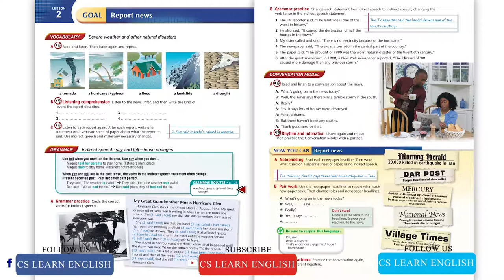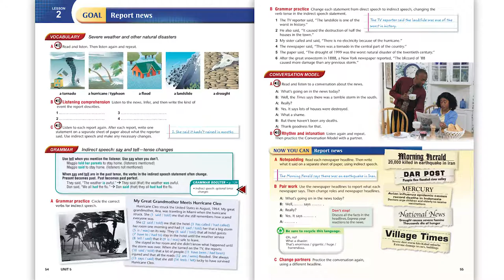Top Notch 3: Unit 5: Lesson 2: Report news